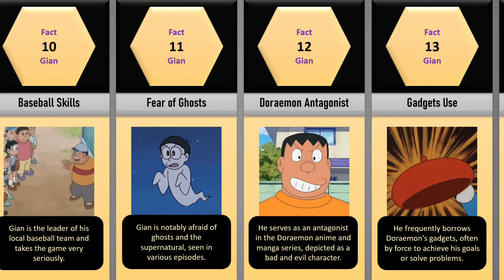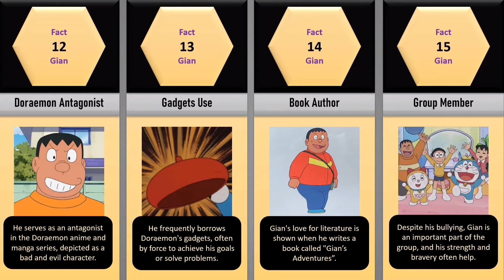Gian Facts: The Bully of Doraemon !!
📘About this video:
The video is all about Gian from Doraemon. He is such a character who has bullied Nobita throughout the manga and series and even forced Doraemon to provide him gadgets so that he can solve his problems. This video takes a quick look into the life of Gian in the Doraemon series.

🎶[Background Music]
inaudio - Infraction- Colaphonk